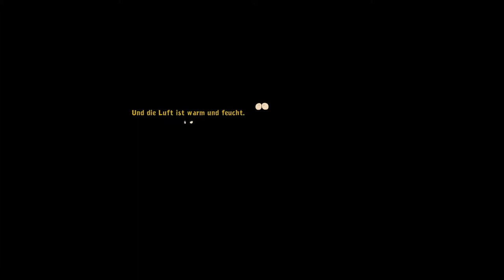Teigtaschen Mann/Frau F19 Goodbye Deponia [Deponia 3]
Weg vom Schrottplaneten Deponia! Dies ist schon der dritte und (Wahrscheinlich) letzte Teil der Trilogie von Deponia.

Der Protagonist, und somit unserere Spielfigur Rufus, ist auf der Mission Deponia vor der Sprengung durch den Organon zu bewahren! Dazu muss er vielen Gefahren trotzen, sich durch die Schäbigsten Orte der Welt kämpfen, und Letztendlich in einem Spektakulären Ende die Welt Retten und mit Goal nach Elysium Reisen.

-- Goodbye Deponia --
-- 3. Teil der Deponia Trilogie --
-- Indie Adventure von Daedalic  Entertainment --

►Unterstütze die Entwickler und kauf dir das Spiel doch im Original